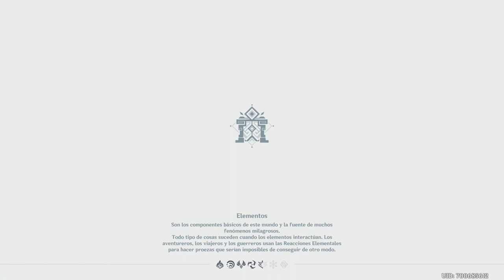Los altibajos de la vida: Denuedo de tallos boyantes - Genshin Impact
Video completando esta parte del evento consiguiendo la mayoría de las recompensas posibles

NOTA: Estos dias solo puedo hacer un intento al evento por lo que subire los videos de esta y las siguientes partes sin conseguir la puntuación de los 20 K (ya que hay que hacer varios intentos en mi caso ya que no tengo equipos balleniles) puede que la semana que viene si tengo tiempo suba los videos con esta última puntuación pero por si acaso quiero dejar el evento con todas sus partes subidas aunque no saque la máxima puntuación